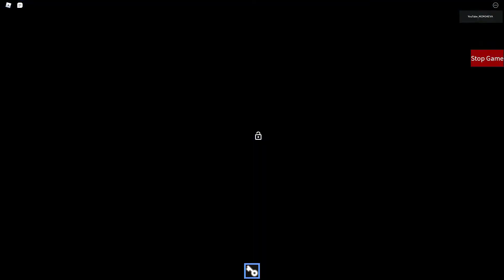My Piggy Build Mode Update